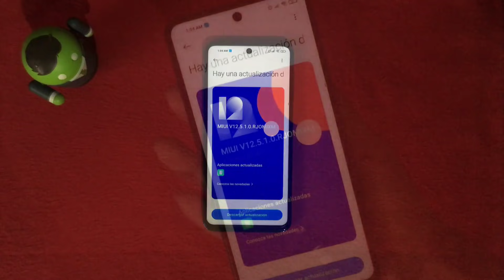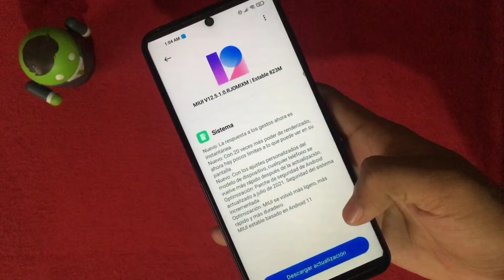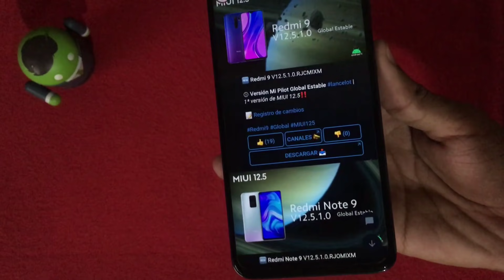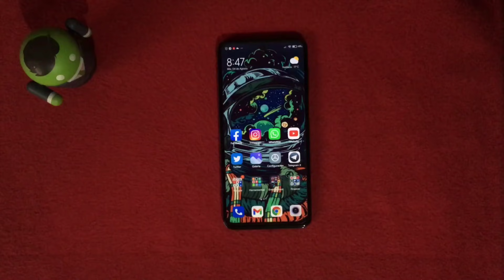YA LLEGO MIUI 12.5 GLOBAL EN REDMI NOTE 9 & REDMI 9 | MI PILOT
SIIUUUU ESTA VEZ XIAOMI NO NOS ENGAÑO :,D

*Ángel Arellano            *TOX-CNP
*edson alvarado           *Yulisa Serrano
*Nicolas Mogollon      *Carlos Noble
*GamerDino267           *Osman Enrique
*Jordan Vázquez          *kevyn ZG
*Android al Tope
*Juan Montoya
*Wilson Velásquez
*kerbeus 73
*Aldo uwu
*Diego AB
*Johansebastian Gil Jerez